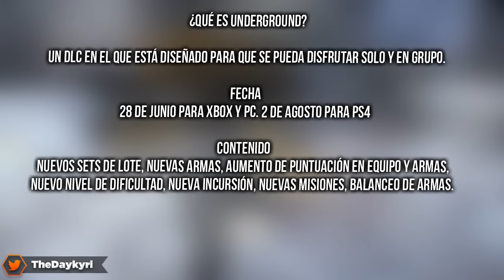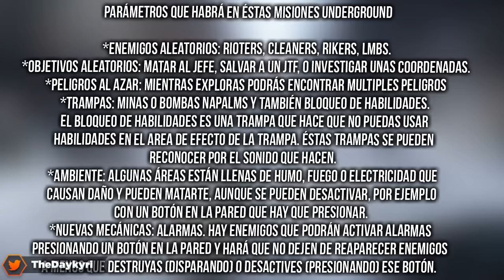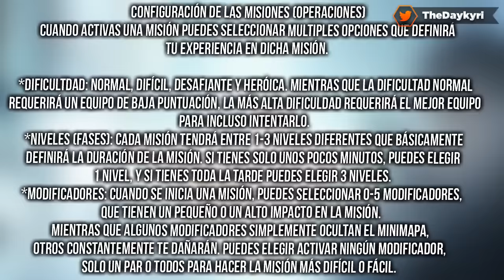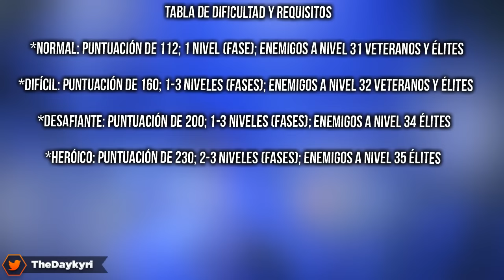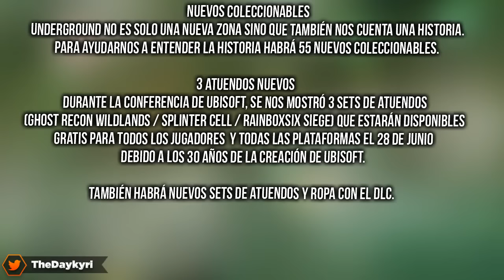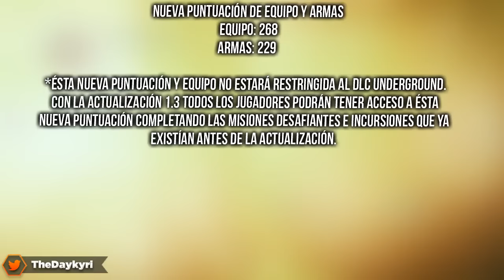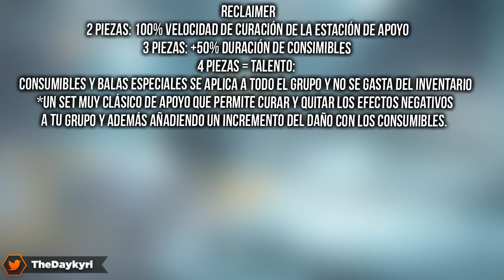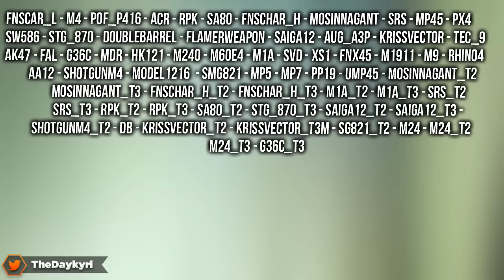THE DIVISION - ASÍ SERÁ el DLC "UNDERGROUND" - TODO lo que DEBES SABER!